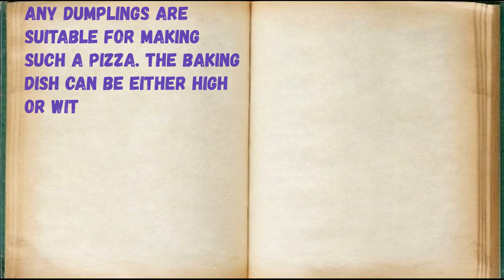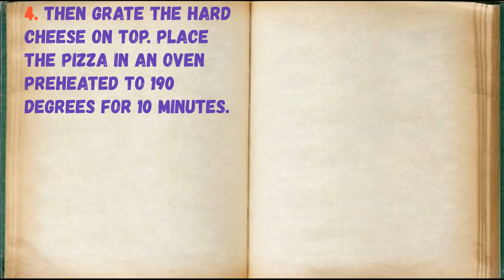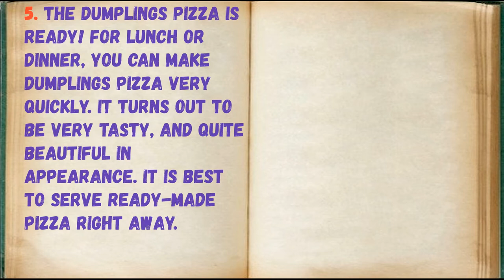Dumplings Pizza / Book of recipes / Bon Appetit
✅ Pizza Dumplings 👇

Ingredients:
* Dumplings - 300 Grams
* Cheese - 50 grams (hard)

👉 Step by step cooking 👇

Any dumplings are suitable for making such a pizza. The baking dish can be either high or with lower sides.

1. Prepare the ingredients.

2. Boil the dumplings for 7 minutes, place them in a round shape.

3. Top with sliced ​​tomatoes. Season them with salt and pepper.

4. Then grate the hard cheese on top. Place the pizza in an oven preheated to 190 degrees for 10 minutes.

5. The dumplings pizza is ready! For lunch or dinner, you can make dumplings pizza very quickly. It turns out to be very tasty, and quite beautiful in appearance. It is best to serve ready-made pizza right away.